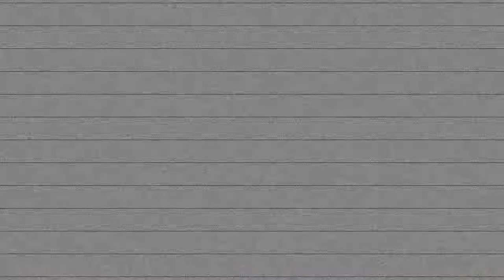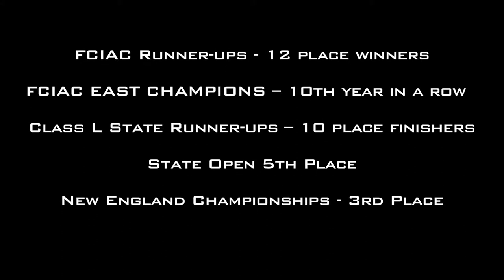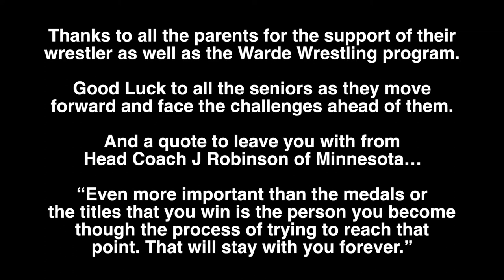Warde Wrestling 2014-2015